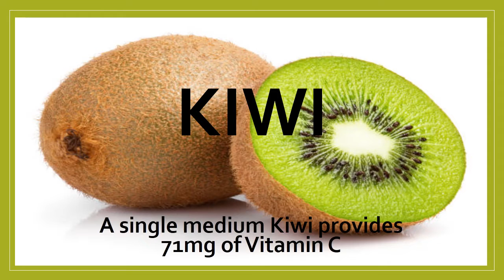FOODS RICH IN VITAMIN C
This video is all about food which are rich in Vitamin C.